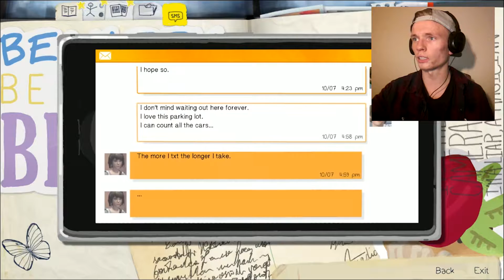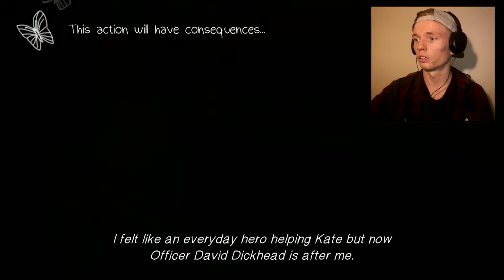THIS IS GETTING OUT OF HAND! - Life is Strange (Ep.1Pt.3)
Finally back at it again continuing Life is Strange, and this is getting out of hand... To many bad choices and something is gonna go down. Missed the previous videos for this series?? Check out the links below to get caught up!